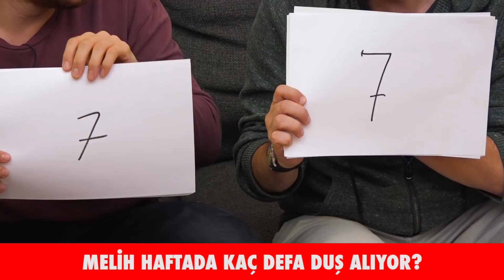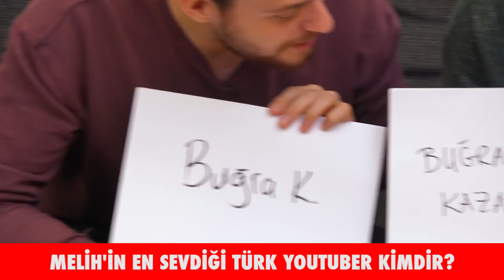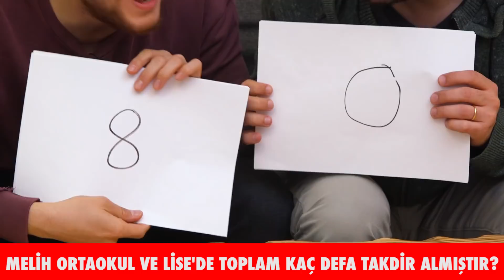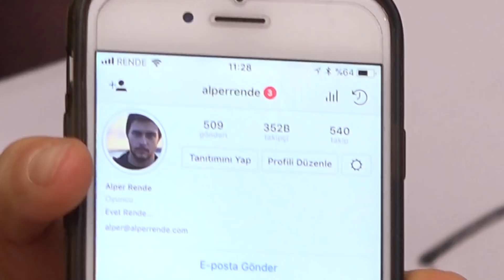Alper ile Melih Birbirlerini Ne Kadar Tanıyor? - Test Ettik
‏‏‏‏‏‏‏‏ ‏‏‏‏‏‏‏‏ ‏‏‏‏‏‏‏‏ ‏‏‏‏‏‏‏‏ ‏‏‏‏‏‏‏‏ ‏‏‏‏‏‏‏‏ ‏‏‏‏‏‏‏‏ ‏‏‏‏‏‏‏‏ ‏‏‏‏‏‏‏‏ ‏‏‏‏‏‏‏‏ ‏‏‏‏‏‏‏‏ ‏‏‏‏‏‏‏‏ ‏‏‏‏‏‏‏‏ ‏‏‏‏‏‏‏‏ ‏‏‏‏‏‏‏‏ ‏‏‏‏‏‏‏‏ ‏‏‏‏‏‏‏‏ ‏‏‏‏‏‏‏‏ ‏‏‏‏‏‏‏‏ ‏‏‏‏‏‏‏‏ ‏‏‏‏‏‏‏‏ ‏‏‏‏‏‏‏‏ ‏‏‏‏‏‏‏‏ ‏‏‏‏‏‏‏‏ ‏‏‏‏‏‏‏‏ ‏‏‏‏‏‏‏‏ ‏‏‏‏‏‏‏‏ ‏‏‏‏‏‏‏‏ ‏‏‏‏‏‏‏‏ ‏‏‏‏‏‏‏‏ ‏‏‏‏‏‏‏‏ ‏‏‏‏‏‏‏‏ ‏‏‏‏‏‏‏‏ ‏‏‏‏‏‏‏‏ ‏‏‏‏‏‏‏‏ ‏‏‏‏‏‏‏‏ ‏‏‏‏‏‏‏‏ ‏‏‏‏‏‏‏‏ Klasik serimiz "birbirimizi ne kadar tanıyoruz"da bu kez Alper ve Melih var. Bakalım aradan geçen sürede birbirlerini ne kadar tanımışlar?